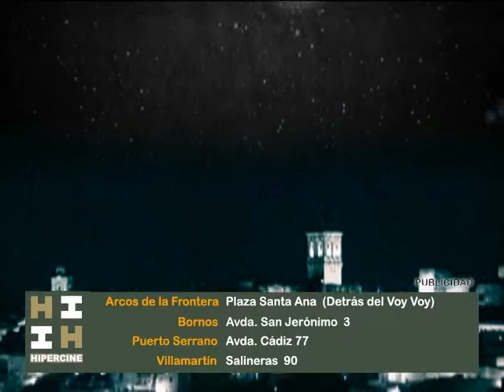EL CLUB DE LA BUENA GENTE -MARTES/ 13/02/2018 // BLQ. 2